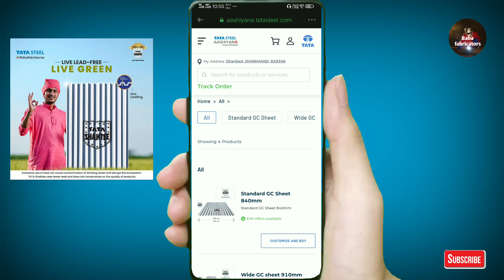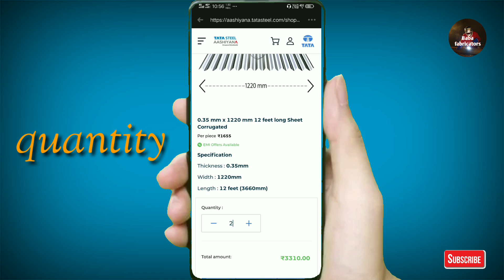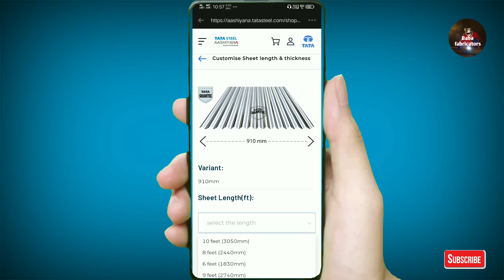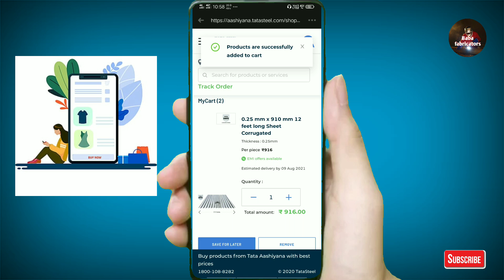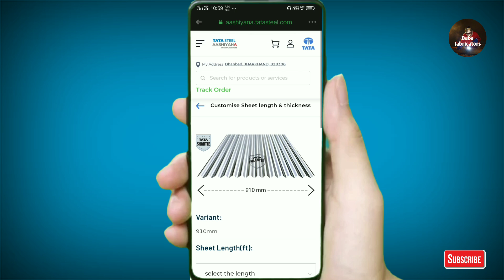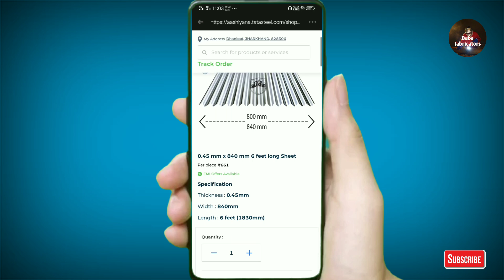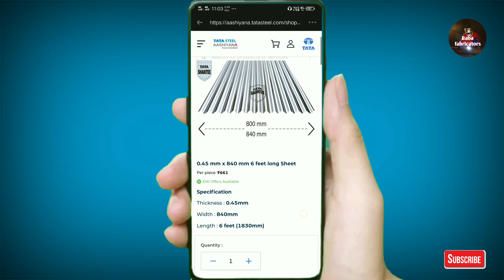❤️TATA SHAKTEE NEW PRICE UPDATE 2021.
हेलो दोस्तों ,
धन्यवाद
Baba fabricators